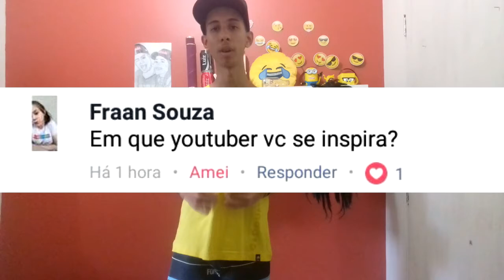CARDOSO RESPONDE 3